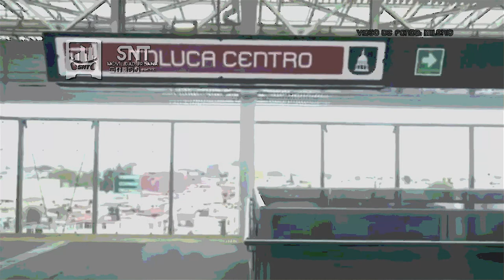LO SÉ MUY BIEN - Julián Sagredo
cover de WAITING the Pennywise